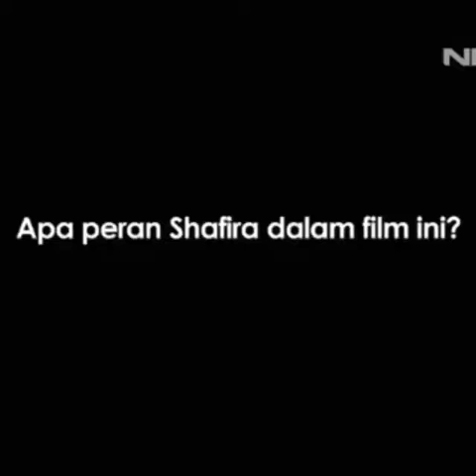tulehu beautiful artis cdt beta maluku,,,,,shafira umm,,,,asfa umarella net tv